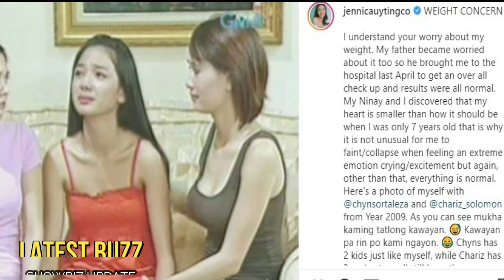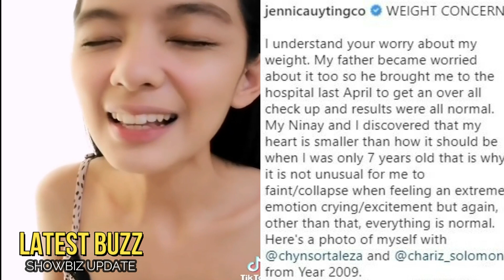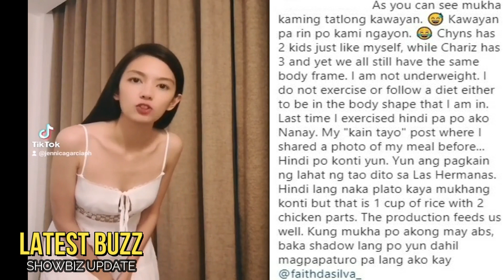🎯MENSAHE NI JENNICA GARCIA SA MGA NAGSABING MUKHA NA SIYANG MAY SAKIT SA SOBRANG KAPAYATAN!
🎬 🎤 🎧🔻   Maraming netizens ang tila nabahala sa kapansin pansin na pangangayat daw ni Jennica Garcia..
Sobrang payat na nga daw nito at hindi na healthy tingnan!
Kahit sa mga TIKTOK videos na ibinabahagi ni Jennica , ay mababasa ang maraming komento na pipupuna ang kaniyang pagiging underweight daw..